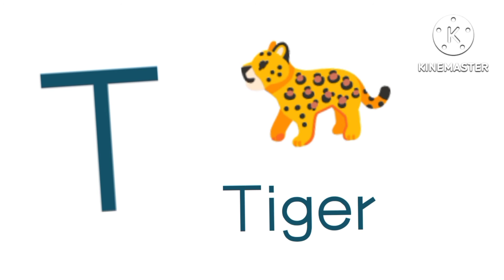Alphabets for Kids | Letters for Toddlers | ABCD for Children | A for Apple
Learn the alphabet with our fun and colorful ABCD for children series! This series is perfect for toddlers and kids who are starting to learn the alphabet. In each video, we'll teach the letter A with a fun and interesting activity, followed by the letter B with a fun activity, and so on. We've also included a sound for each letter to help you learn and remember the letters.

This Alphabet series is a great way to introduce your child to the alphabet, and help them start their journey to literacy! If you're looking for fun and educational series for your little one, be sure to check out our ABCD for Children series!